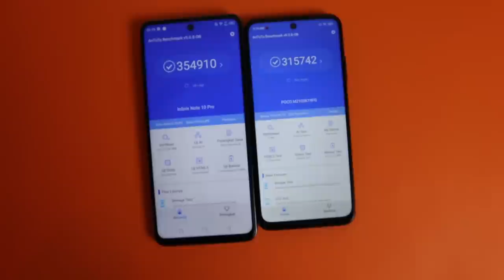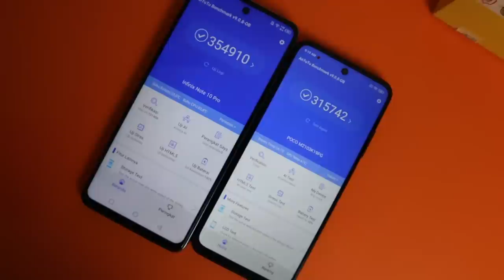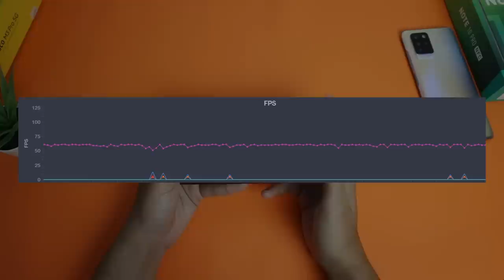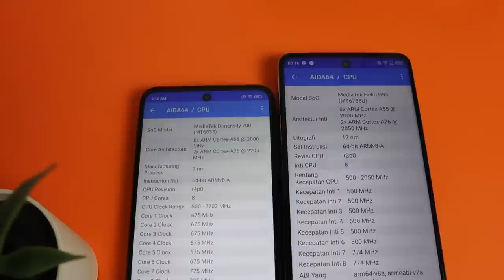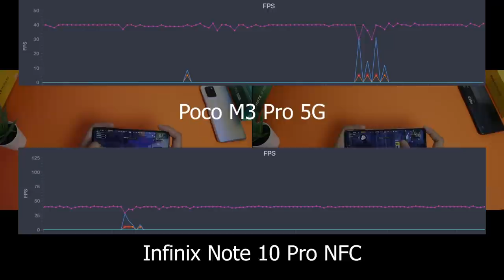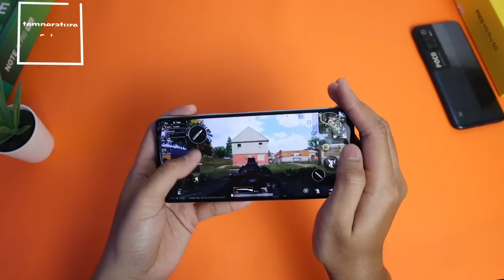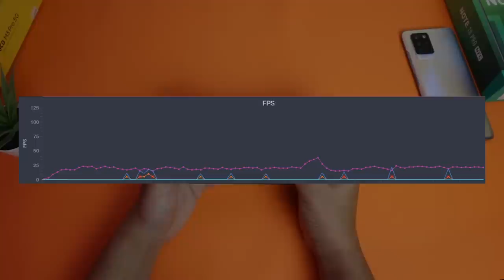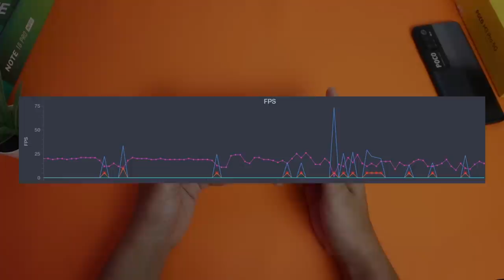HELIO G95 VS DIMENSITY 700 | GAMING TEST POCO M3 PRO 5G VS INFINIX NOTE 10 PRO NFC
Untuk harganya :
Poco M3 Pro 5G
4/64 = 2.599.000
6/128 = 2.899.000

Infinix Note 10 Pro NFC
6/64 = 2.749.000